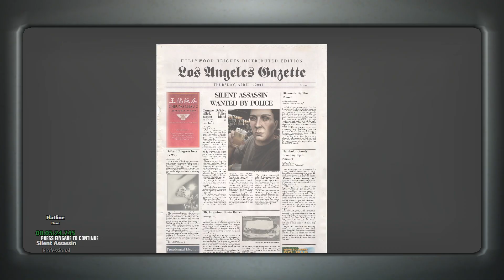Hitman: Blood Money Flatline 5:24 Pro/SA/GO (Green Only)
Pro = Professional Difficulty
SA = Silent Assassin Rating
GO = Green Only means the tension/suspicion meter hud in the bottom left corner next to health bar has to be maximum green the entire run.